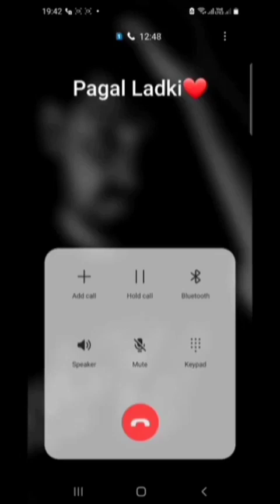peerles martail spirit episode 13/14 Explaine in hindi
देखो ये कोई मजाक होता है!लड़की को आय गुस्सा और
आगे देखो।